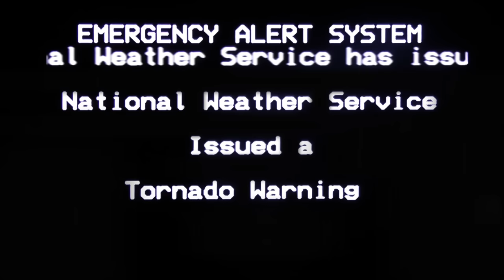[ORIGINAL] - Emergency Alert System - Tornado Warning for Knoxville, TN (March 2, 2012)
One day later I upload the original footage... Lovely

This was the third Tornado Warning Knox County Recieved on that dreadful March 2nd, 2012. However, only one actual Tornado was in our area. This was recorded on a Panasonic HDC-TM80 1080i - 60 FPS Camera. See the remake for maximum quality.